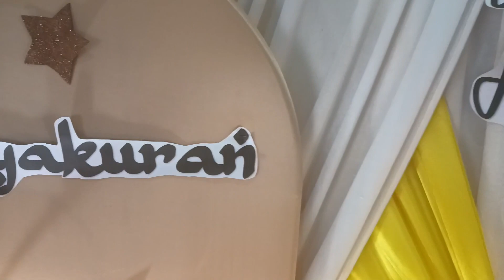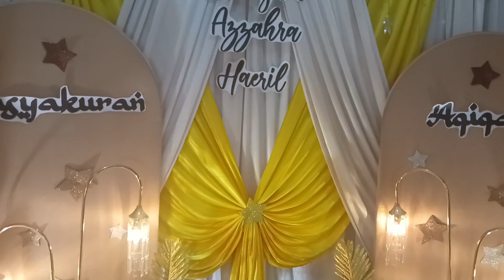BERKUMPUL DENGAN KELUARGA DIACARA AQIQAH CUCU SENDIRI